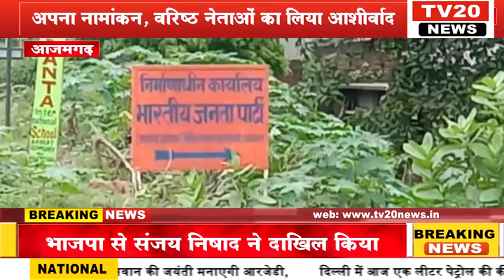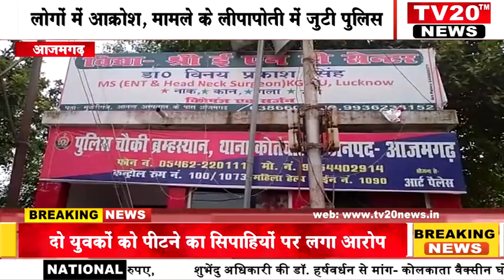TV20 NEWS पर 26/06/2021 की दोपहर तक की अपने शहर की तमाम खबरे देखें सरपट अंदाज में..